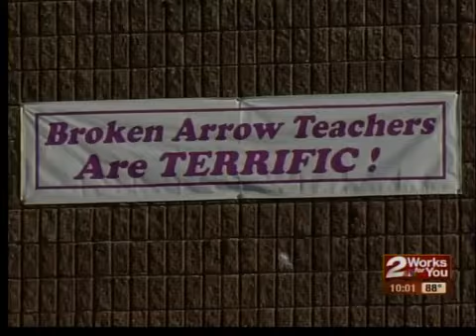Teaching jobs on the chopping block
School districts all over Green Country are feeling the pinch after statewide budget cuts.  Now some districts are forced to take action and cut positions.